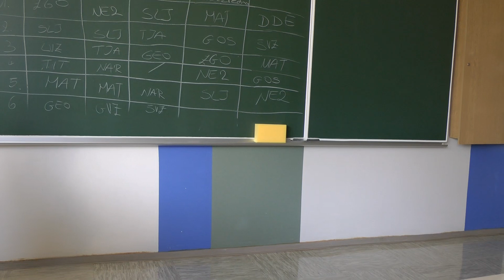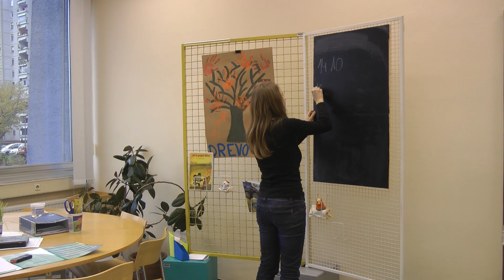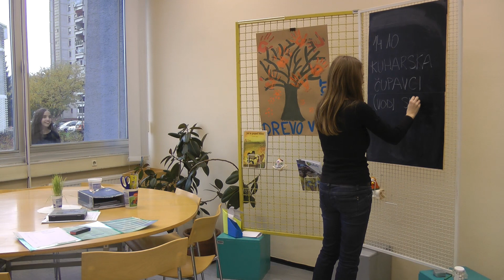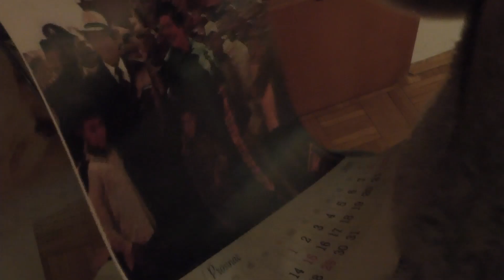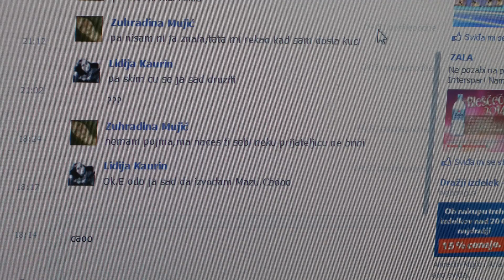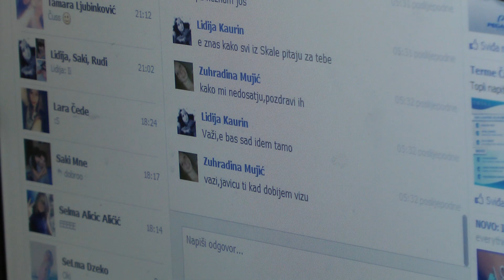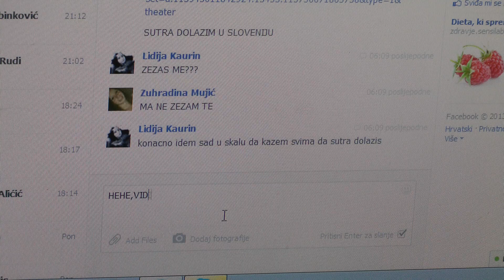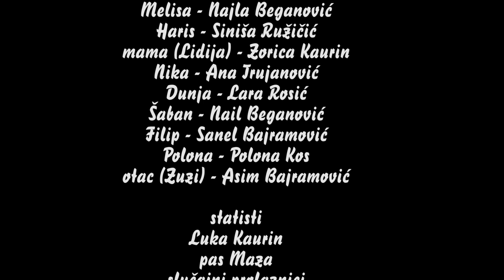To je moj zivot